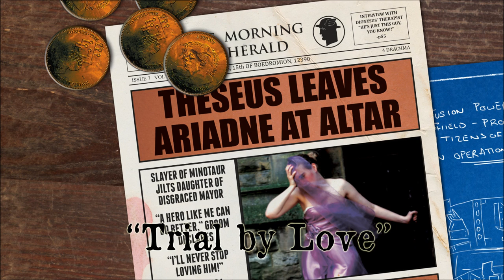"Trial by Love" - Ulysses Dies at Dawn - The Mechanisms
The real problem is that the payment for the Ulysses job is just money. And if there's one thing that you're not gonna sacrifice your life for, it's money. Won't do you much good in the Acheron.